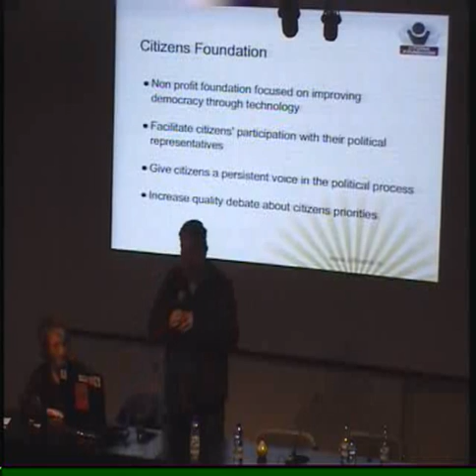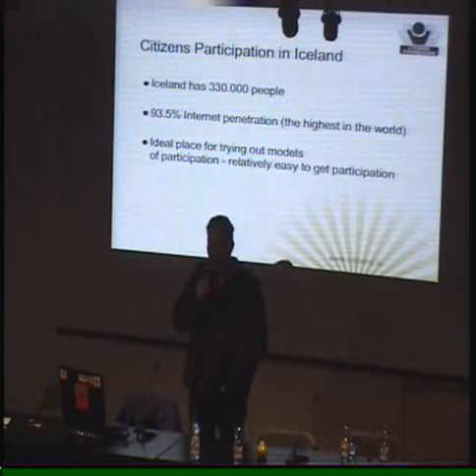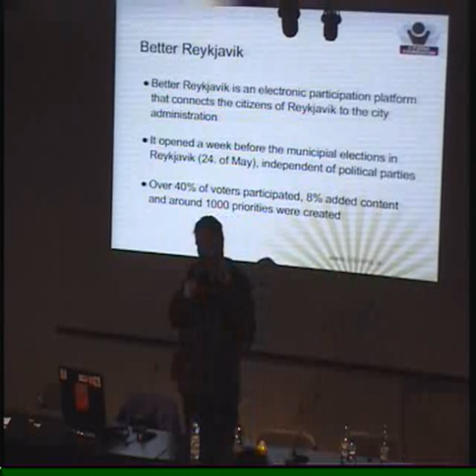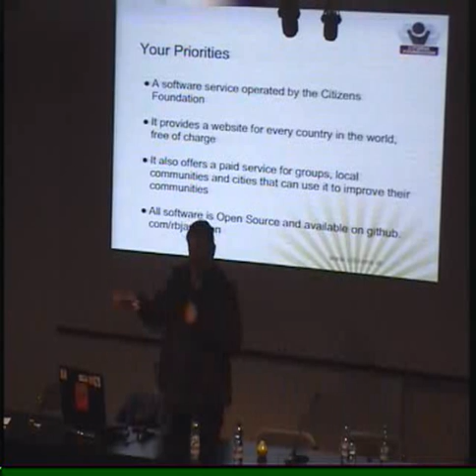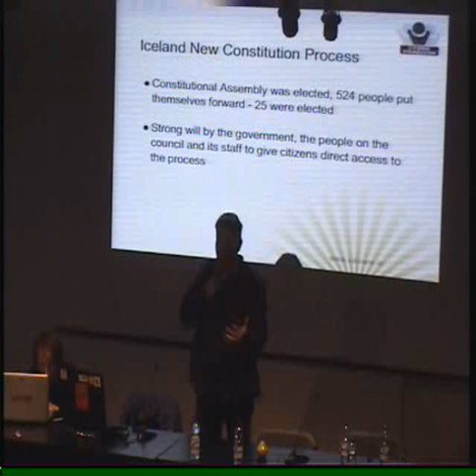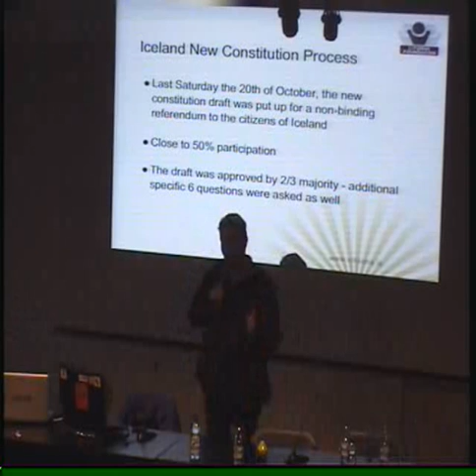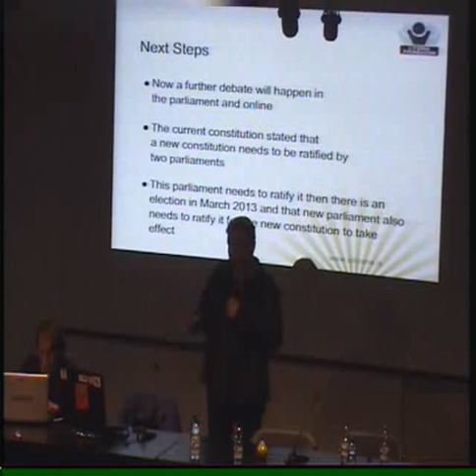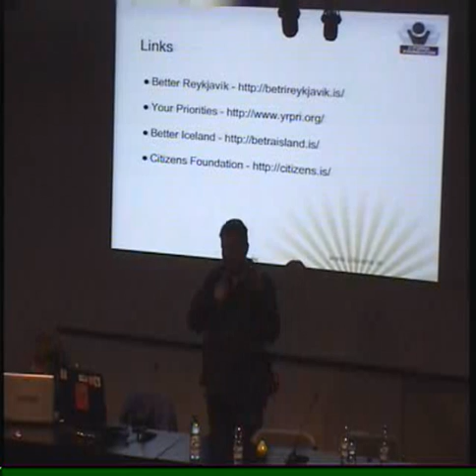Xnet presenta: Nuevos medios en el procesos constitucional de Islandia - Fcforum 2012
Robert Bjarnson, Presidente y co-fundador de Citizens Foundation de Islandia expone como en país ha preparado su nueva Constitución con una participación ciudadana sin precedentes a través de internet y las redes sociales, Facebook y Twitter incluidas.